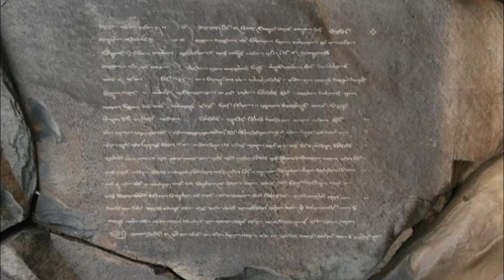МОНГОЛ ОРНЫ 21 АЙМГИЙН ГАЙХАМШИГ